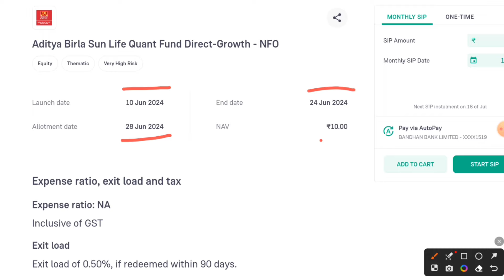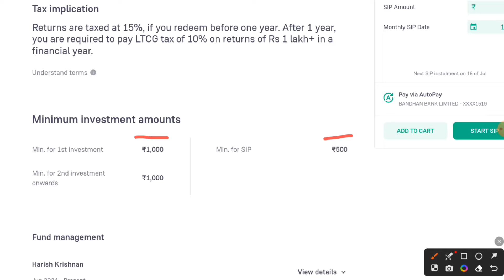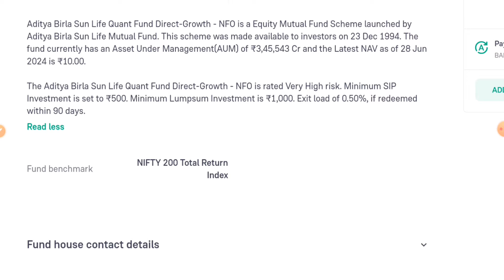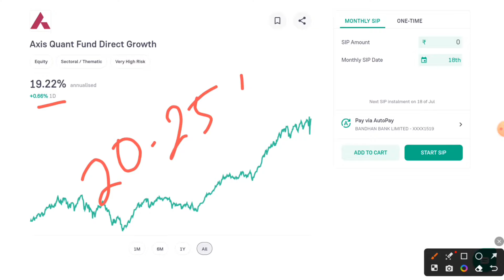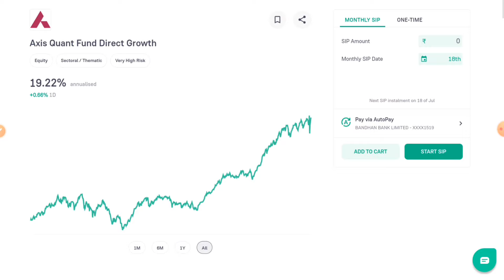Aditya birla sun life quant fund nfo review!!